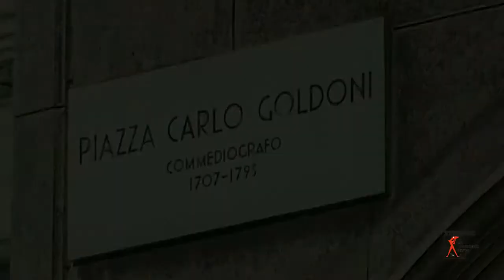PIAZZA GOLDONI IERI E OGGI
Un film di Sara Marzani che si è classificato primo, secondo la giuria in sala, all'edizione 2019 del FILM A MATTONCINI